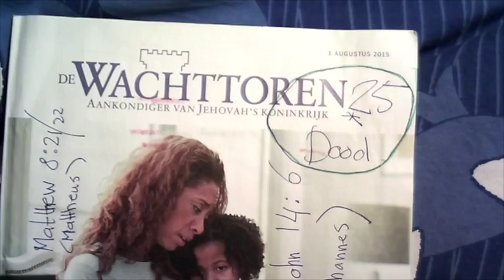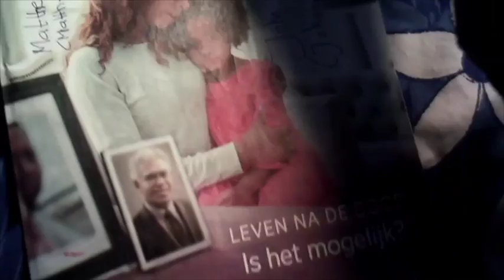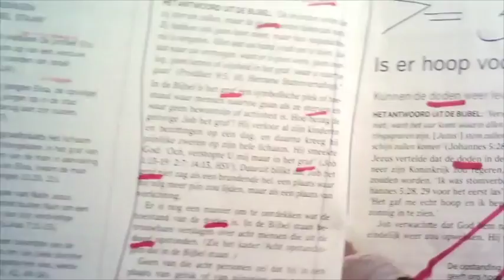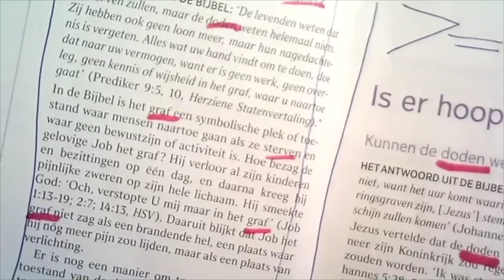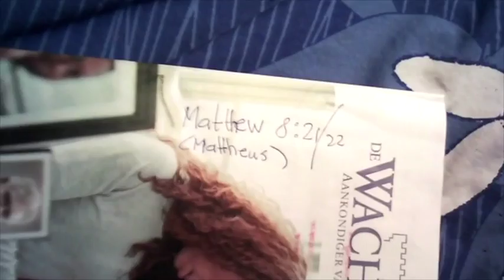Over Jehova's Getuigen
Het is niet goed om iets anders te verspreiden dan het leven. De term Evangelie stond toch voor goede boodschap?